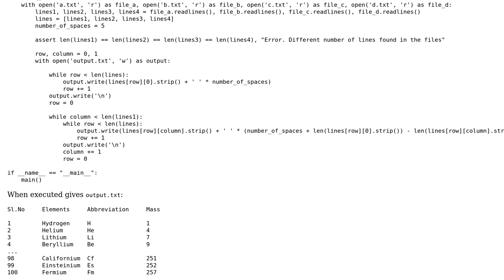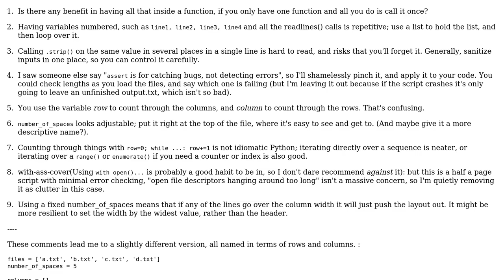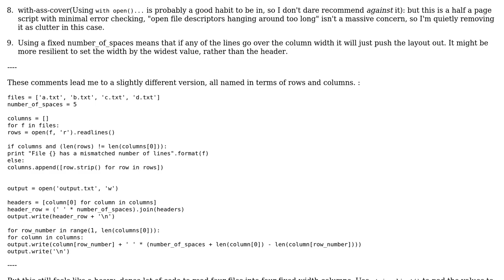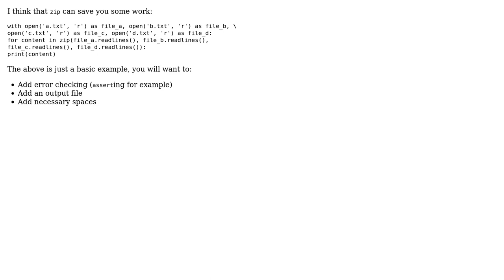Program that reads 4 files and outputs contents of it into another file after formatting it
Code Review: Program that reads 4 files and outputs contents of it into another file after formatting it

With thanks & praise to God, and with thanks to the many people who have made this project possible! | Content (except music & images) licensed under CC BY-SA | Music | Images & others | With thanks to user TessellatingHeckler user Spikatrix user Morwenn user Caridorc and the Stack Exchange Network Trademarks are property of their respective owners. You are responsible for your own actions.